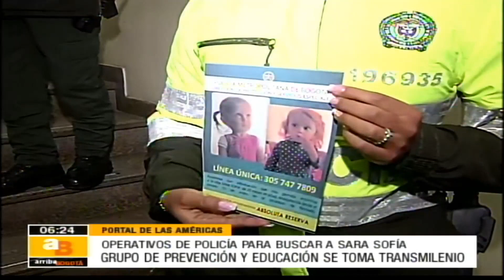Operativos de Policía para buscar a Sara Sofía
Noticias de último momento: Continúa la busqueda de la niña Sara Sofía que continúa desaparecida, uno de los puntos elegidos para seguir con la intensa búsqueda de la niña fue el Portal de las Américas